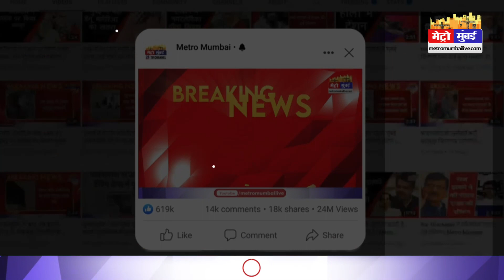सिर्फ ₹2.8 लाख में जीप को बना दिया Electric Car, चलती है 280KM, आनंद महिंद्रा भी हो गए फैन